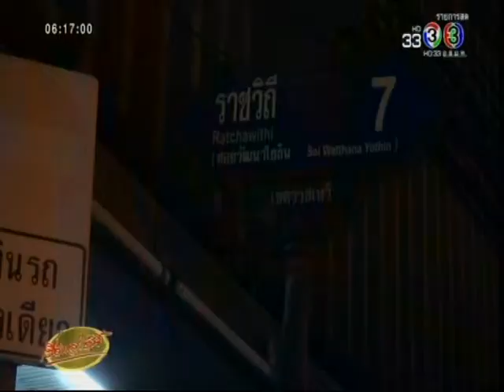CH3 เรื่องเล่าเช้านี้ : เกิดเหตุเครนก่อสร้างอาคารสูงถล่มในซอยราชวิถี 7 15/05/2018 06:16